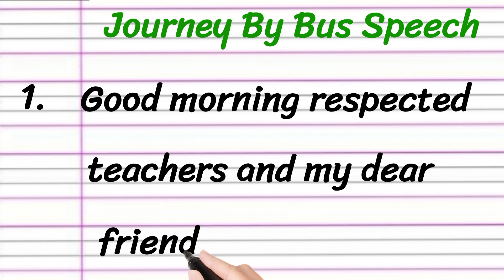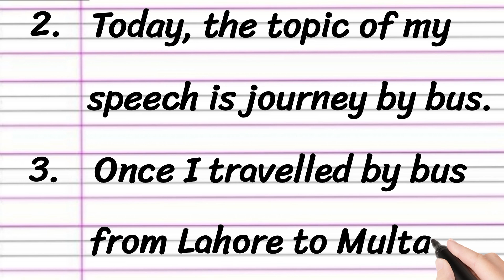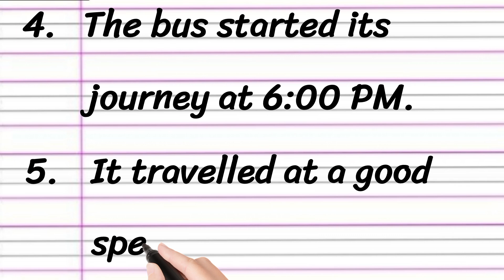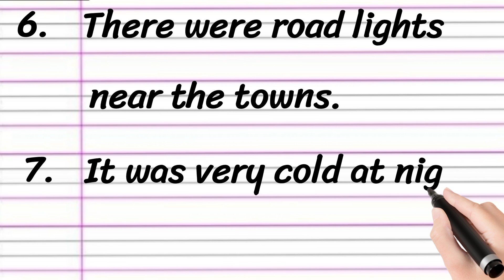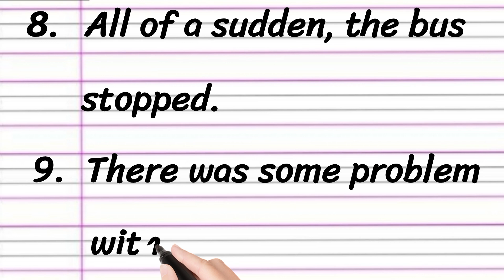Journey by Bus Speech in English 10 Lines || Short Speech on Journey by Bus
Learn Journey by Bus Speech in English

• Journey by Bus Speech in English
• Speech on Journey by Bus For Students
• Short Speech on Journey by Bus
• Journey by Bus Speech 10 Lines

Thankyou 🙂